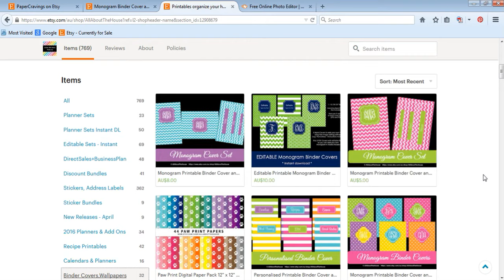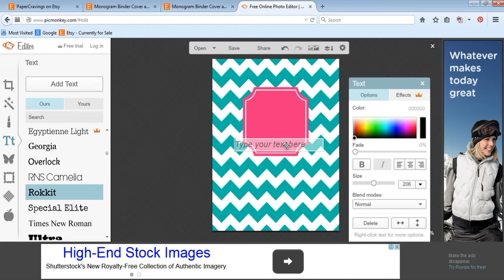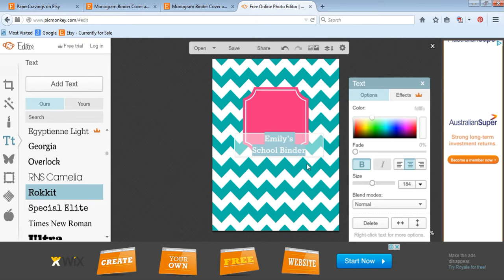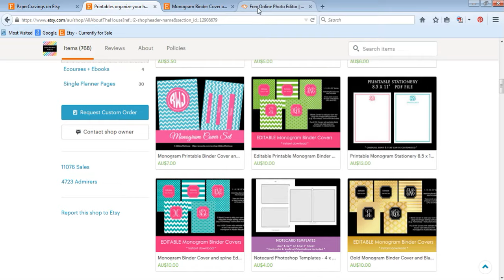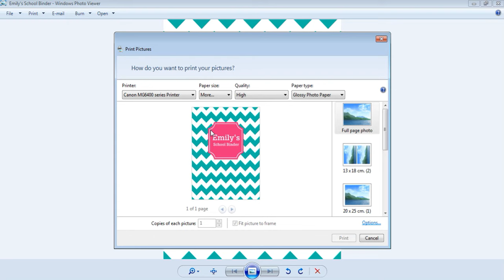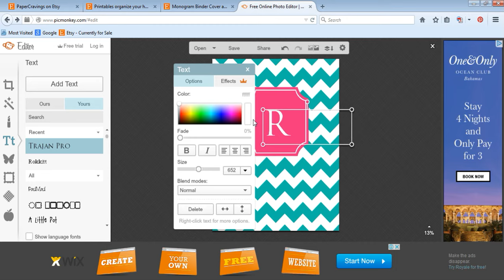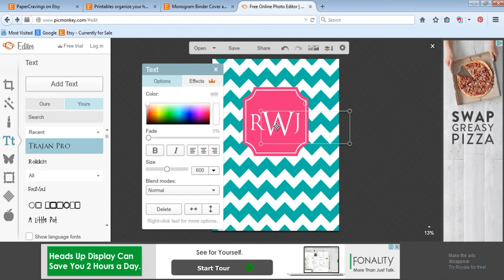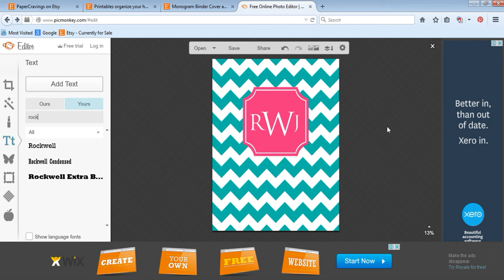Editable binder covers how to add your own text name or monogram allaboutthehouse printables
The binder cover from the video is from the Aqua & Pink collection

List of places where to buy label paper is in this blog post (if you want your colors to POP I recommend printing on glossy photo paper and then don't peel off the non-sticky backing)

Editable planner tabs

Different ways you use could use binder covers:
- School notebooks
- Home organization/household binder
- Planner covers
- Recipe binders
- Taxes
- Finances
- Business
- Blogging
- School memorabilia & keepsakes

Want to upload to the Erin Condren website to create a custom cover or divider? See this video tutorial

Etsy shop

This binder cover is from the green and navy collection